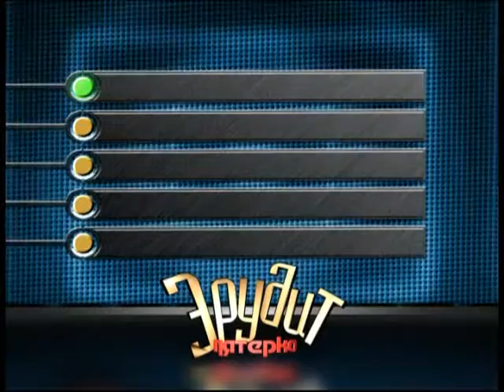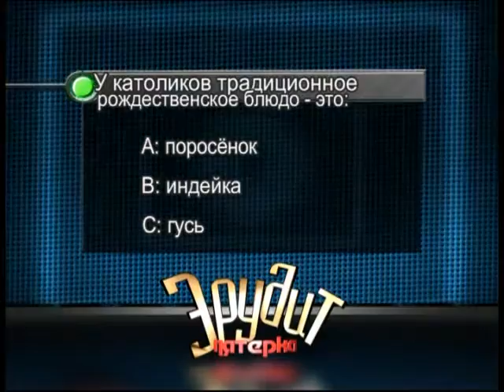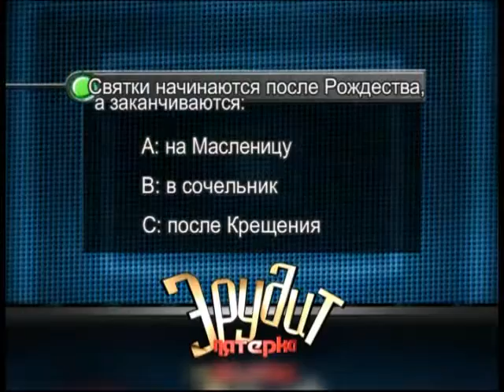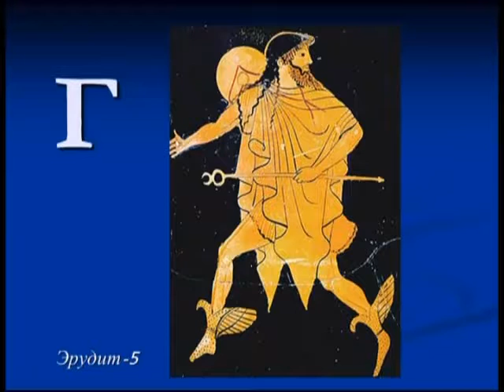Эрудит_04 02 2017